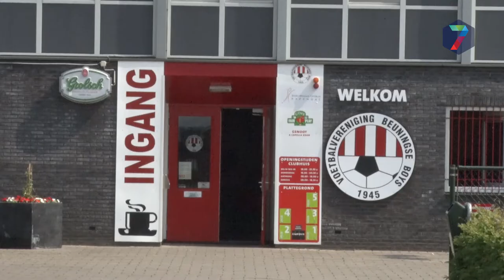Toch fietspad tussen Beuningse Boys en Ewijk